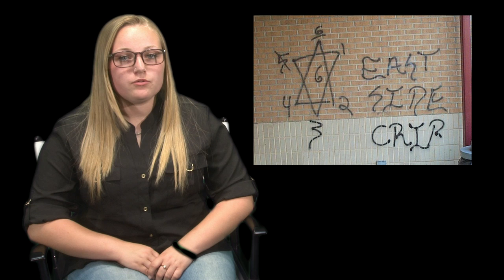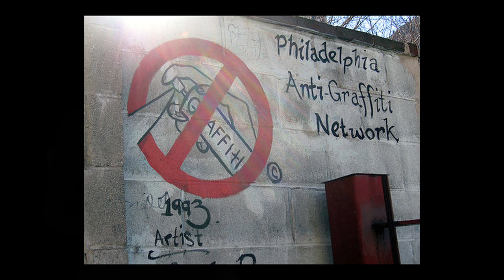4 Myths About Graffiti -- Debunked!